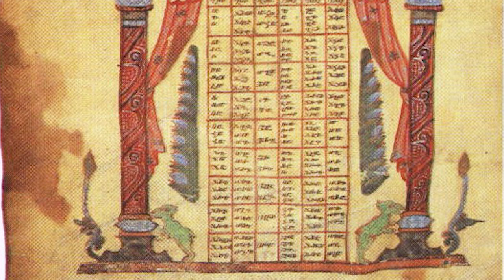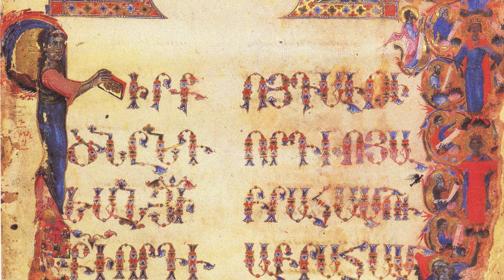Narekaci Ban 36-40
Մատյան Ողբերգության 36-40 / Matyan Voxbergutyan 36-40
Սուրբ Գրիգոր նարեկացու Մատյան ողբերգության աղոթամատյանի հերթական հատվածի ընթերցումը հանձնում ենք Ձեր ուշադրությանը և հայցում ամենակարող Տիրոջ հայրական սերն ու հոգածությունը Հայոց Աշխարհին, հայ ժողովրդին և մեր հավատավոր քույրերին ու եղբայրներին։ Թող Սուրբ Գրիգորի աղոթքի աստվածային լեզուն սովորեցնի մեզ բոլորիս ճշմարիտ ու անկեղծաղոթքով դիմելու մեր Տեր ու Փրկիչ Հիսուս Քրիստոսին՝  խնդրելով Նրա փրկաբեր օրհնությունն ու Սուրբ Հոգու շնորհները բոլորիս կյանքում։
՛՛Մատյան Ողբերգութեան՛՛ Աղոթամատյանի թարգմանությունը կատարվել է Արժանապատիվ Տեր Մեսրոպ քահանա Արամյանի կողմից։
Ձայնագրությունը կատարված է DUETRO STUDIA -ում
Մոնտաժը և երաժշտական ձևավորումը՝ Էդգար Ալեքսանյանի
Ընթերցում է Արժանապատիվ Տեր Առնակ քահանա Հարությունյանը։